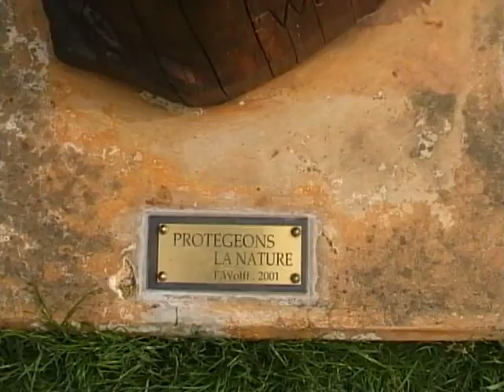Reportage au Parc Faure d'Aulnay-sous-Bois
Reportage au Parc Faure d'Aulnay-sous-Bois en Mai 2012. Vidéo pour le site d'information